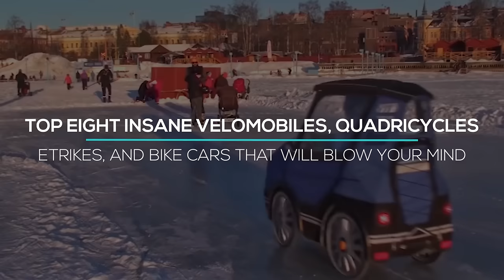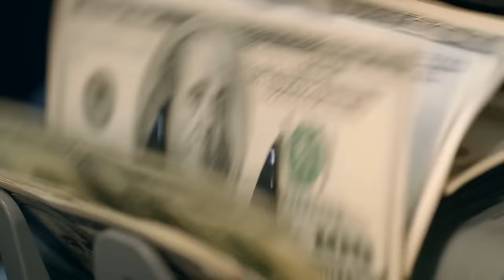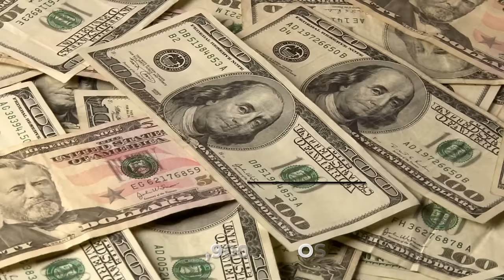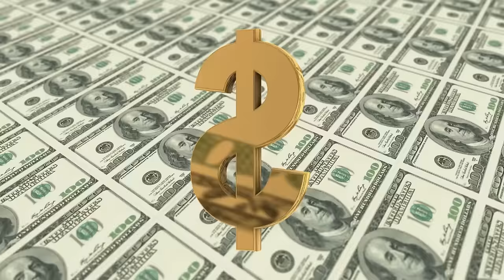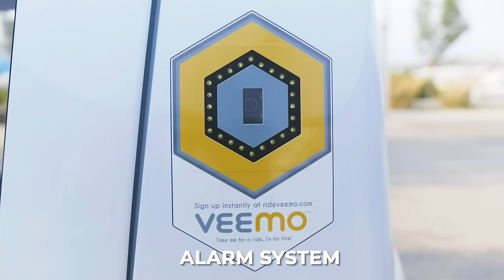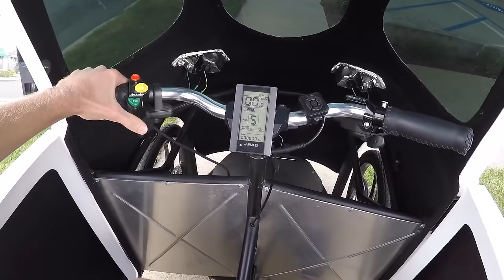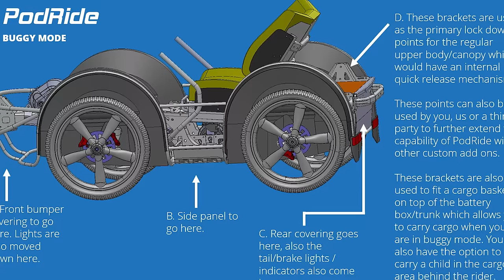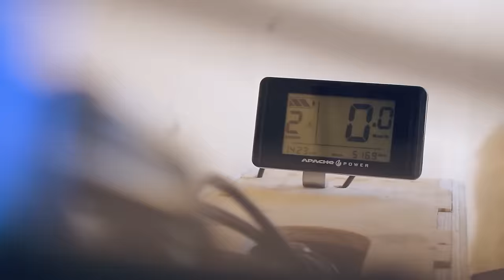Top 8 MUST SEE Bike Cars, Velomobiles, and Quadricycles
Have you seen the Virtue Pedalist eBike, or the Carcle eTrike, or the Pedilio velomobile? If not, have a look at these amazing Bike Cars, Quadricycles, and Velomobiles!

Video Chapters/Time Stamps:
0:00 Introduction
0:12 Number 8: Duo Moke
2:08 Number 7: Wello e-Trike
3:52 Number 6: Pedilio
5:30 Number 5: Veemo SE
6:50 Number 4: Pedalist
8:12 Number 3: Electrom LEV
9:29 Number 2: PodRide
10:53 Number 1: Carcle Bike
RELATED CHANNELS:
We provide well-researched videos on electric vehicles, urban transportation, micro-mobility, and personal transportation innovations. We also produce videos about everything from Velomobiles and Mini EVs, to Electric Bikes, Electric Motorcycles, Electric Scooters, Electric Skateboards, and more!